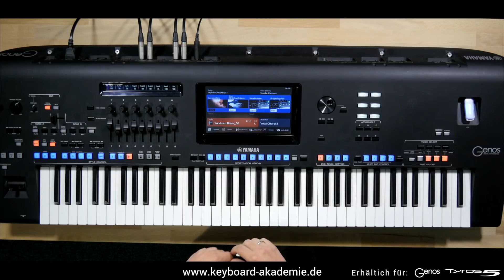Entertainer Stylepack Dance & Pop | Ab jetzt für Genos und Tyros5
wir haben das schöne Pfingstwochenende genutzt und einen neuen Leckerbissen für Euch im Programm: das brandneue Entertainer Stylepack Dance & Pop von Dennis umfasst fünf nagelneue Styles inkl. Multipads und OTS. Aber dieses Video sagt wahrscheinlich alles aus. :)

entertainer

Viel Spaß beim Spielen und Ausprobieren wünscht Euch das gesamte Keyboard-Akademie-Team.

Auf unserer Website gibt es neben diesen Tipps auch umfangreiche Video-Kurse und -seminare rund um das Thema Keyboard. Wenn Du möchtest, trag Dich doch in unseren Newsletter ein und wir halten Dich immer auf dem laufenden